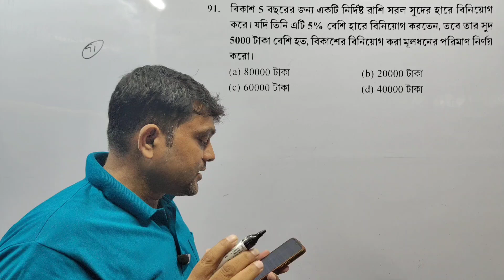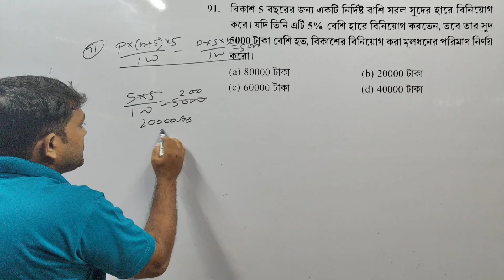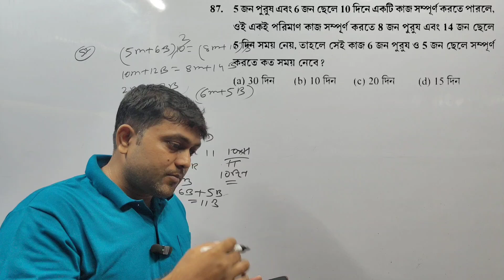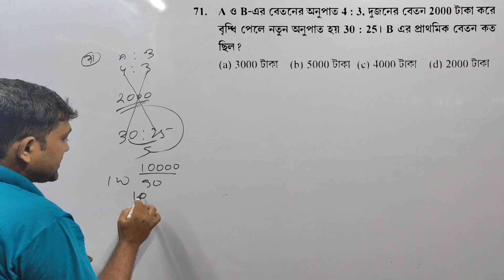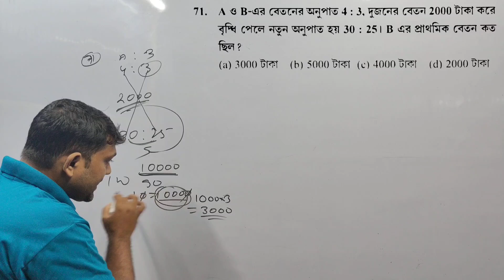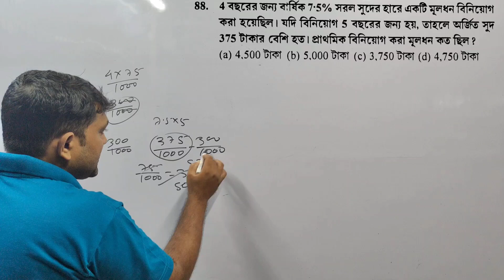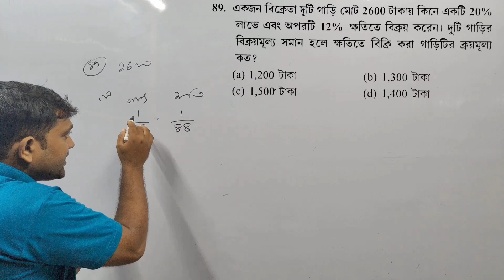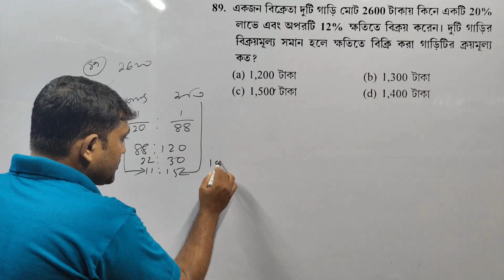কার্তিক চন্দ্র মন্ডল অংক কলেকসন#WBPSCCLERKSHIPMATHMONDALPROKASHONISET#WBPSC CLERKSHIP KARTIK CHANDRA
kartik chandra Mondal wbpsc clerkship all set math solution
wbpsckartik chandra Mondal gkgs and math solution
Lila roy wbpsc clerkship math coletion by lila all set tricky math soliution
WBPSC CLERKSHIP MATH SOLIUTION LILA ROY SET TRICKY MATH#TRICKS#SHORTCUT#
👉 masterstroke wbpsc clerkship math solution only trick method
📚Wb psc clerkship important math solution
👉 Pathshala educare  wbpsc ক্লার্কশিপ সেট  টি gk উত্তর ও ব্যাখ্যা।
Pathshala educare  প্র্যাক্টিস সেট  gk । এই এডুকেশন চ্যানেলে রাজ্য ও কেন্দ্রীয় সরকারি সমস্ত চাকুরীর জন্য প্রস্তুতি করানো হয়।

📖 solution set  gk  by kartik chandra mandal
trickmathfrome kartik chandra mandal
shortmethodmathsoliutionby kartick chandra mandal set gk সলিউশন।